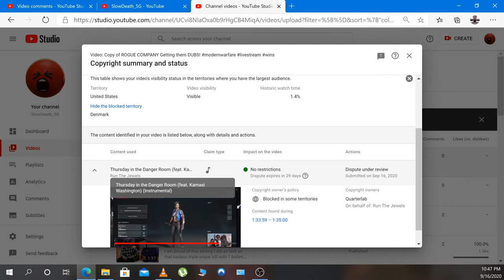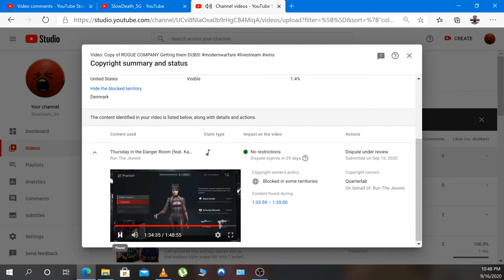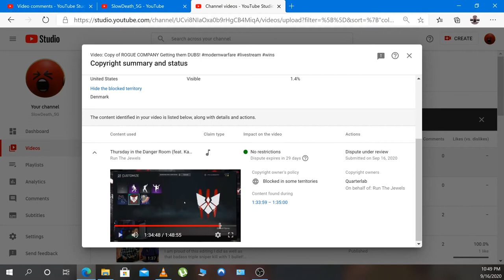I Copyright claimed for menu music in Rogue Company.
I was shocked when I was copyright claimed for menu music in the game Rouge Company. @thequartering

Want to meet a BEAUTIFUL Filipina woman like I have? Check out ChristianFilipina.com and use my link to create an account